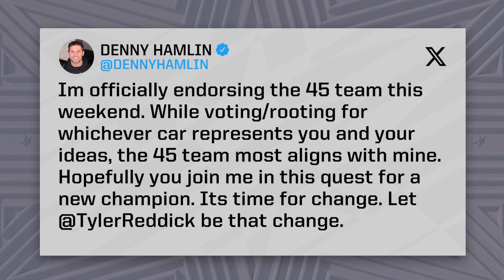Tyler Reddick preparing for Nascar Cup Series Championship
NASCAR driver Tyler Reddick sits down with Ruthie Polinsky for an interview about this NASCAR Cup Series season and his preparation for the championship.